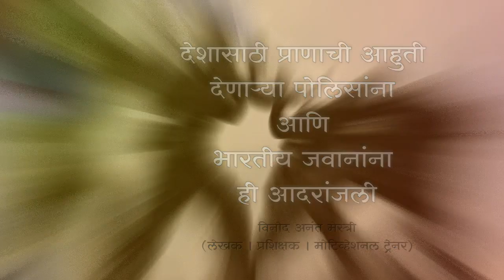भारतीय सेना व पोलिसांवर जबरदस्त देशभक्तीपर कविता I विनोद मेस्त्री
देशासाठी प्राणांची आहुती देणाऱ्या भारतीय पोलीस आणि भारतीय सेना यांना ही आदरांजली💐

आपण सामान्य नागरिक ज्यांच्यामुळे सुरक्षित असतो. निर्धास्त असतो, ती म्हणजे आपली भारतीय सेना आणि पोलीस खाते.
त्यांच्या बलीदानावर विनोद अनंत मेस्त्री यांनी लिहिलेली हि अत्यंत भावनाशील कविता.
कविता व आवाज : विनोद अनंत मेस्त्री
नक्की पहा. जास्तीत जास्त शेअर करा.
जय शिवराय! जय हिंद!!